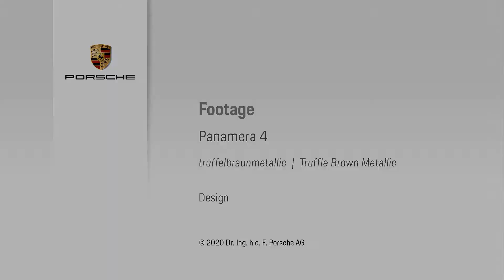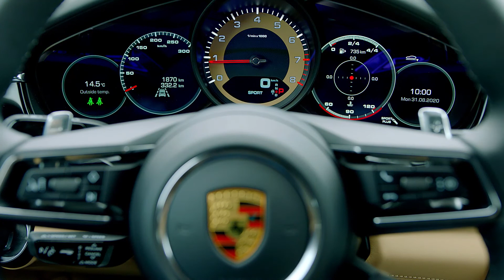New 2021 Porsche Panamera Truffel Brown Metallic Driving/Exterior/Design/Interior